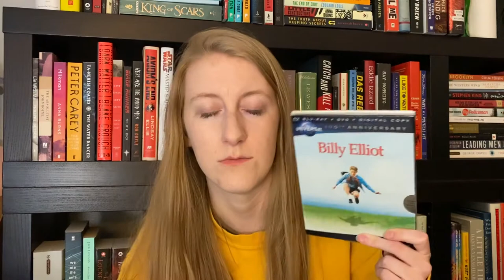My Favorite Video Store Went Out of Business and I Lost My Head: A Haul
RIP Video Warehouse, you grand old dame
I've also started a bookstagram, I forgot to mention, give it a follow if you like!